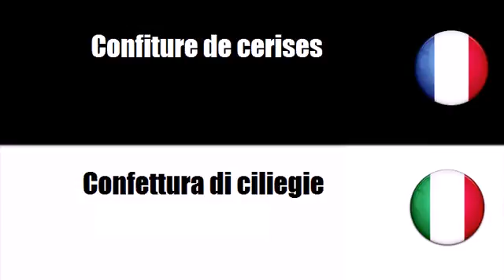Vocabolario francese # Argomento = Confetture